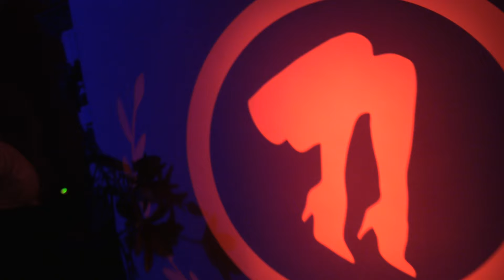MARTYN - RED LIGHT SPECIAL @ RHONDA BELASCO - 8.26.2016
RHONDA DID IT AGAIN AT THE BELASCO AND BROUGHT THE BIG GUNS RIGHT BEFORE FYF